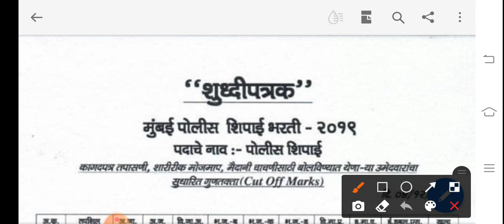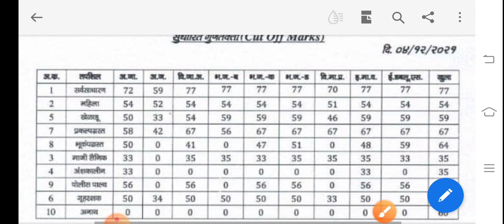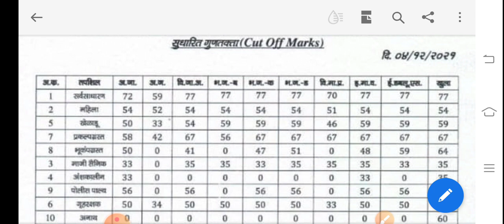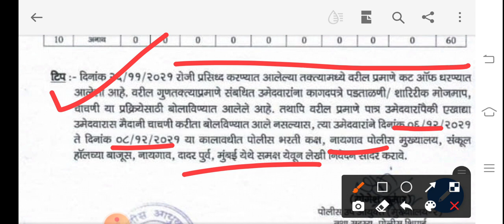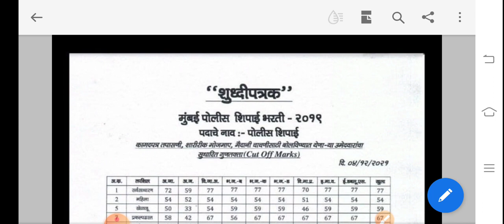मुंबई पोलीस भरतीच्या कट ऑफ मध्ये केला बदल..Mumbai Police Bharti New Cut Off Details